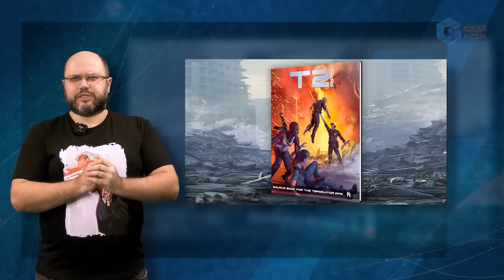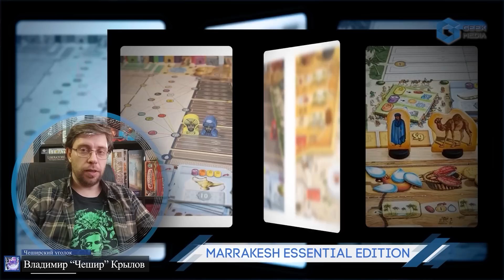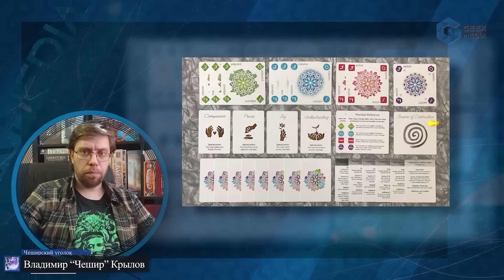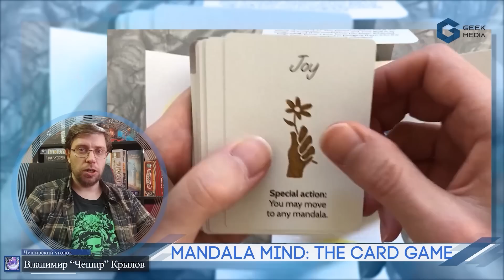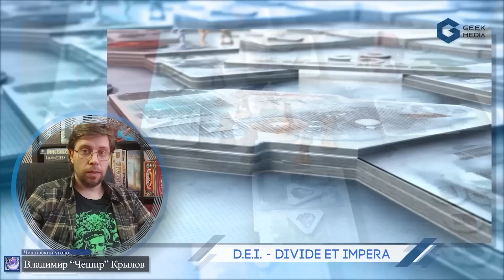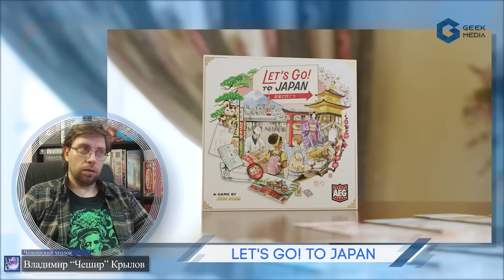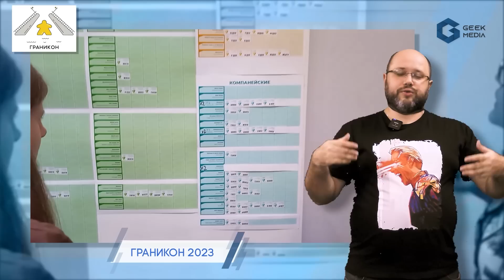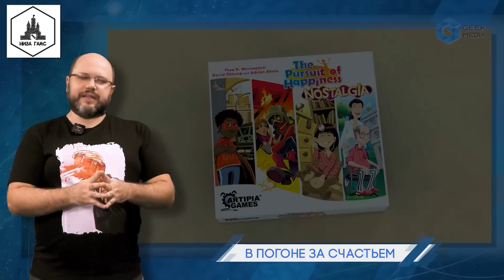НОВОСТИ - игра по Marvel, продолжение Кланка и другие новинки от Geek Media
Что будет если скрестить Майнкрафт и подземелья и драконы? Продолжить Кланк наследие? Что такое Граникон? Что нового на Kickstarter? И что там FFG делают с Marvel? - все жти и многие другие вопросы найдут ответ в наших новостях!

00:00 Earthborne Рейнджеры - Продзаказ совсем скоро!
00:42 Еженедельный выпуск новостей, поехали!
00:49 Настольные новости - Geek Media
00:59 Блиц новости игр зарубежных издательств
03:29 Кикстартер - игровые новинки краудфандинга c Чеширом!
04:11 Marrakesh Essential Edition
06:19 Mandala Mind: The Card Game
08:06 D.E.I.: Divide et Impera
09:56 Let's go to Japan
11:40 One Card Dungeon
12:46 Настольные игры в России (Анонсы, предзаказы и прочие игроновости)
014:08 ГРАНИКОН 2023
17:30 Eхit-квест. Возвращение в заброшенный дом
17:59 Descent: Legends of the Dark Act II
18:16 Зомбицид. Вторая редакция: Форт Хендрикс
18:30 Jagged Alliance: The Board Game
19:00 В погоне за счастьем
19:14 Verdant

Что еще?